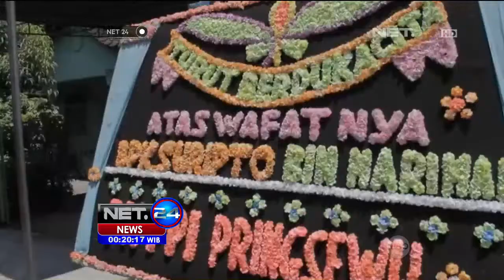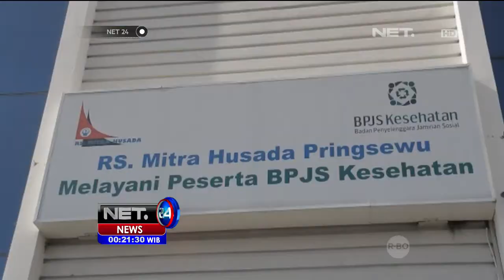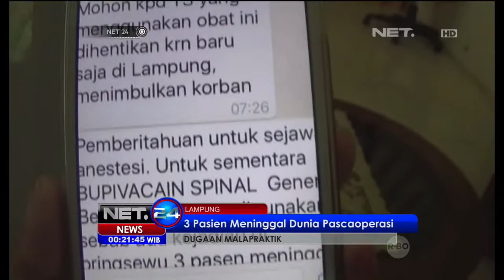Kementerian Kesehatan Tinjau Langsung RS Mitra Husada Lampung Pasca Meninggalnya 3 Pasien - NET24